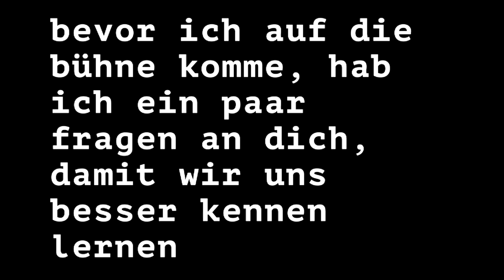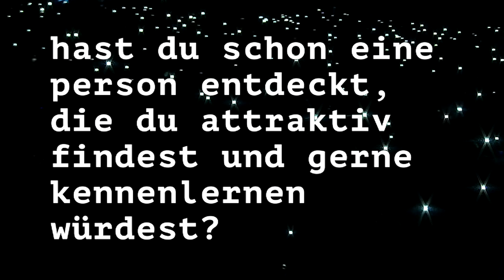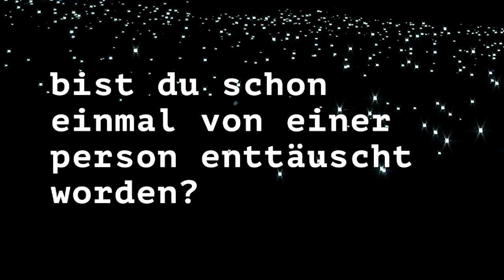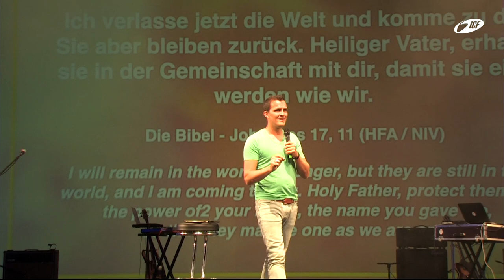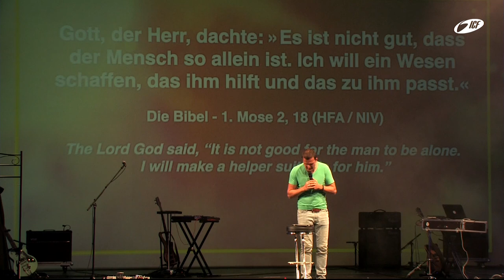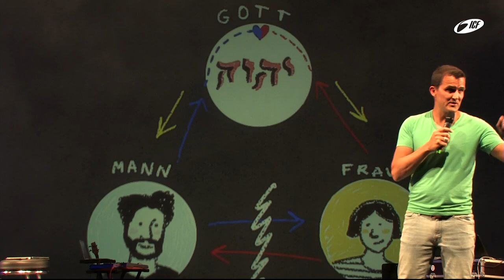Beziehungs Know-How - Tobias Teichen (Christival 2016)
Kollegen, Nachbarn, Freunde, Familie oder Partner. Die wohl schönste und gleichzeitig anstrengendste Sache der Welt: Beziehungen.
In dieser Predigt geht es um göttliches Know How, dass du auf alle deine Beziehungen anwenden kannst.

Das Smallgroup Programm und weitere Predigten zu dem Thema erhältst Du